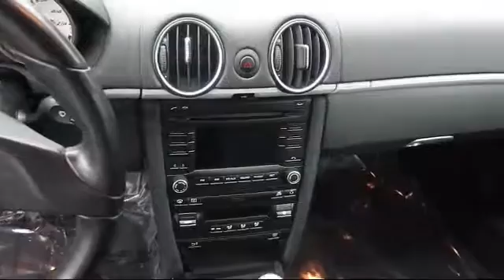2011 Porsche Cayman Coupe Hayward Newark San Jose Oakland Pleasanton Union City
2011 Porsche Cayman Coupe Stock Number: P6290A Vin:WP0AA2A85BU760874.

Fremont Toyota
5851 Cushing Parkway